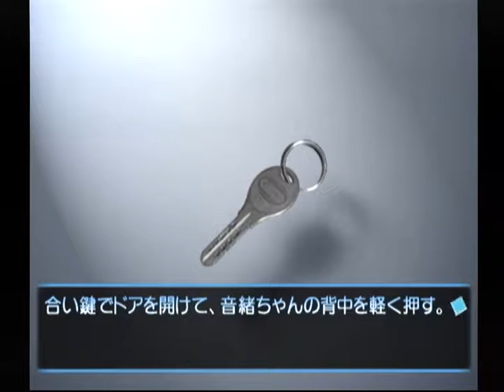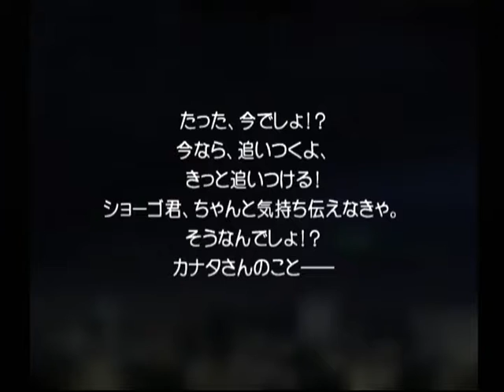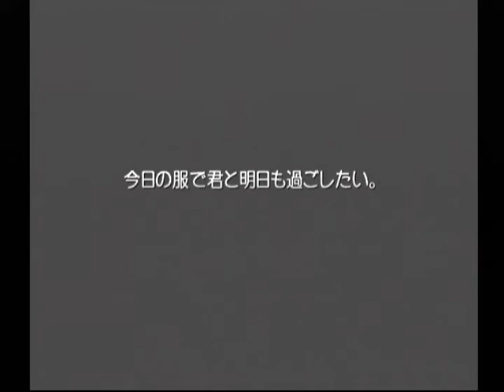【DC】想い出にかわる君 初見プレイ Part１４０ カナタ編 ～やばっ！ インターフォンの音に呼ばれた 【スタートオンゲームズ】【スタゲー】【JAPAGE】